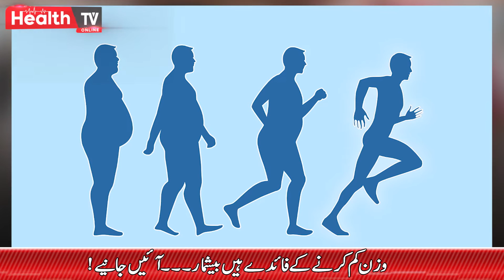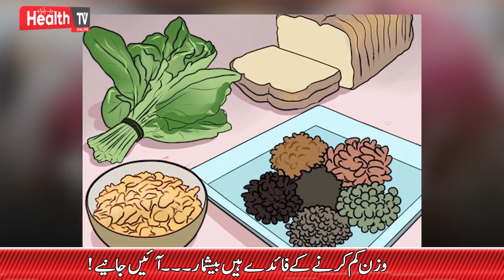وزن کم کرنے سے کیا ہوتا ہے؟ جدید تحقیق نے نئے راز کھول دئیے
What does weight loss mean? Modern research has revealed new secrets